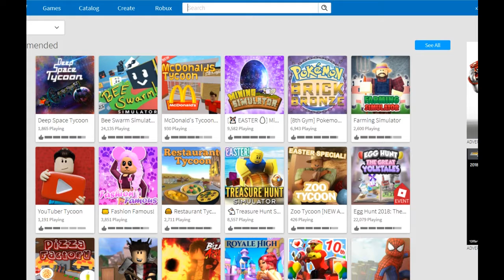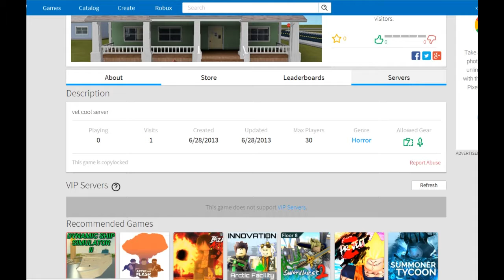Roblox Special #1!!!!!! (APRIL FOOLS)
YAS BOIS!